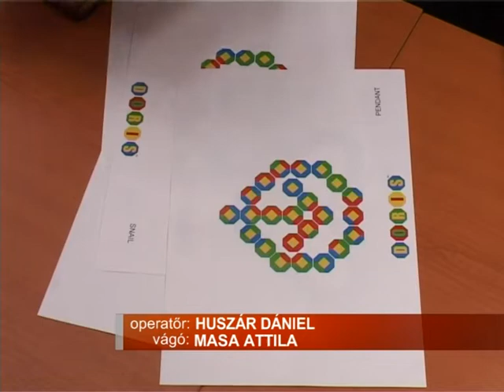Doris, a komisz